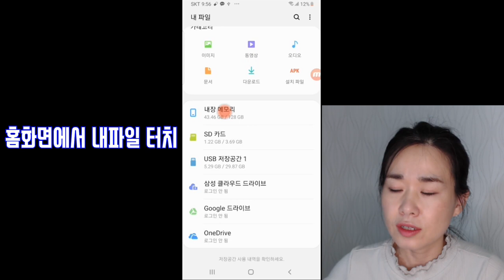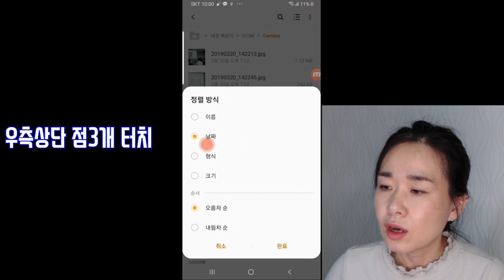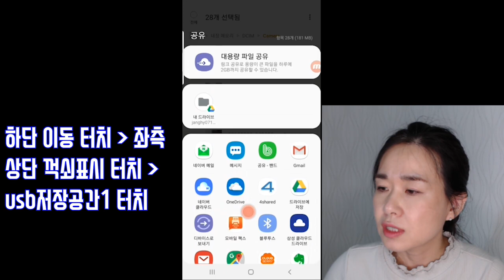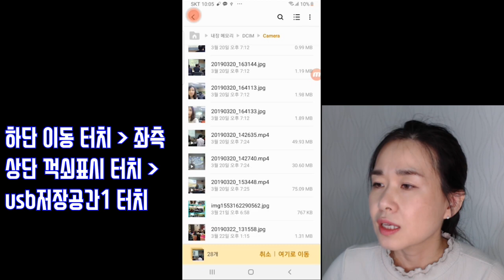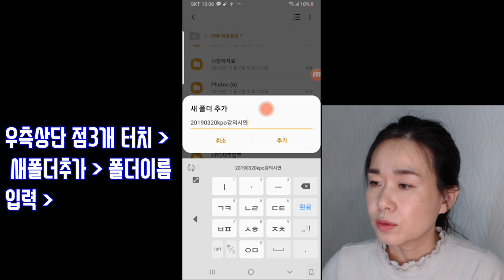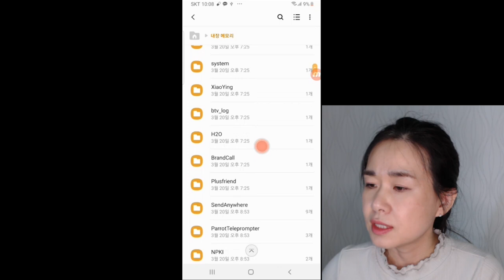스마트폰 사진 동영상 usb로 옮기는 방법, 스마트폰 저장공간이 부족할 때 스마트폰 저장공간 늘리기/시니어봄tv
스마트폰 저장공간이 부족해서 사진이나 동영상을 못찍었던 경험이 있으시다면 이 영상 꼭 보세요.